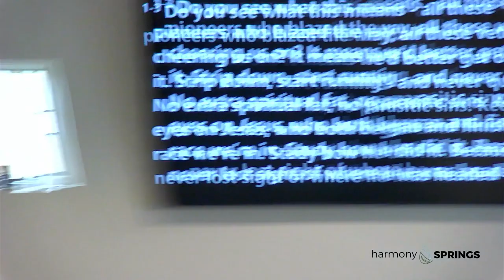Harmony Springs Sunday Gathering 11-6-22 - What's Next God? "Canoeing the Mountains"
What's Next God? "Canoeing the Mountains" - Pastor Joel Engman